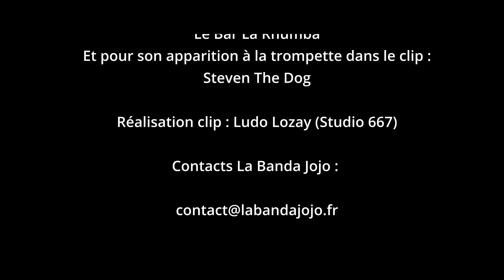Jojo l'Pêcheur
Compositeur :Olivier Voisin

Trompettes: Olivier Voisin-Jonathan Rezé (Audio) Stéphane Lechien (clip)
Trombones:David le Rossignol-Josselin Cheri
Saxophones: Marc le Berre-Claude Launay
 Sousaphone:Cédric Trével
Batterie :Maxime Guillouet

Réalisation clip:Ludo Lozay (Studio 667)